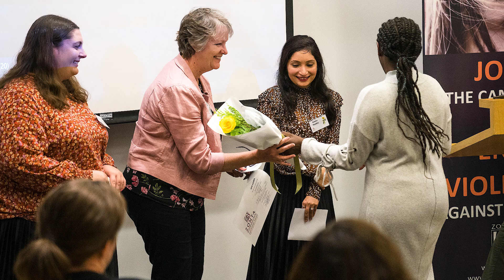Zonta Wellington IWD23 Promo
Be sure to join us @iwdbreakfastwellington - Wednesday, 8 March 2023!